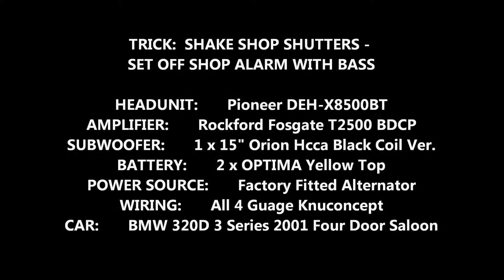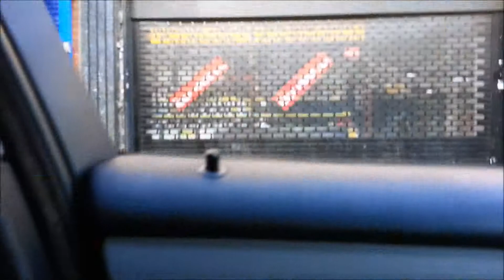SHOP SHAKING BASS - SET OFF SHOP ALARMS WITH BASS TRICKS SINGLE SUBWOOFER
HIT LIKE IF YOU THINK TRICK DESERVE IT.